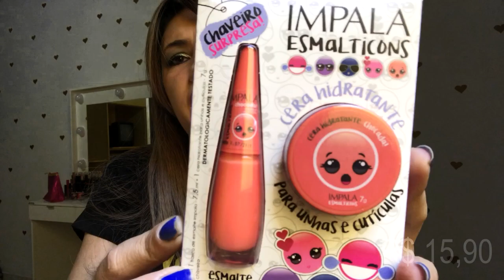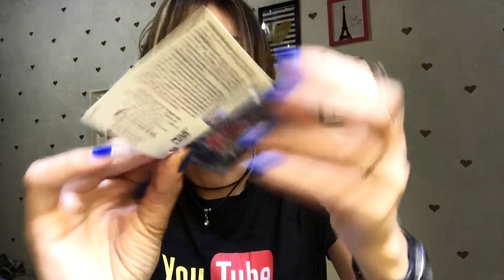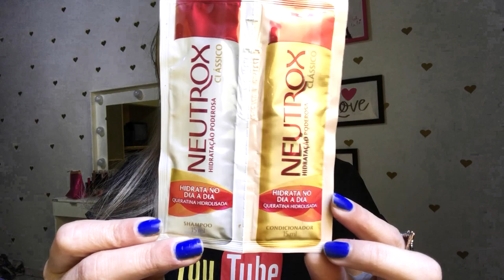GLAMBOX JUNHO 2018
Meninas chegou minha GLAMBOX JUNHO 2018 e já vim logo mostrar pra vocês, desculpem a qualidade da imagem, ficou muito ruim mas queria mostrar logo o que veio na minha glambox junho 2018 e não vou ter tempo de regravar!